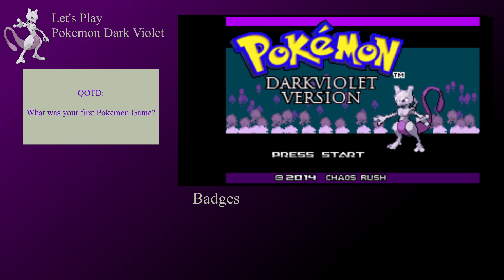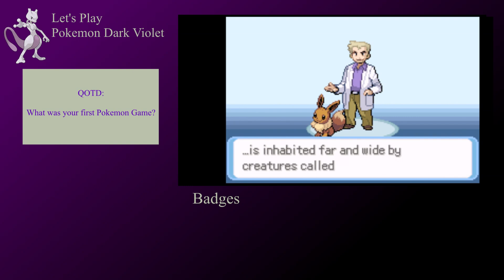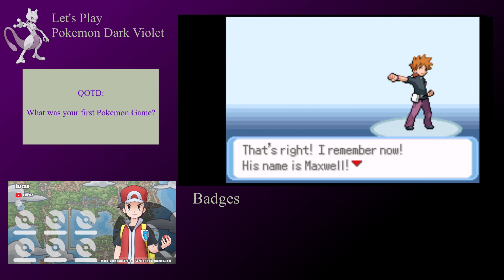Let's Play Pokemon Dark Violet: Part 1: First Day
I recorded this on Sunday and after three days of what I can only describe as "development hell" (Vegas Pro 18 kept freezing/crashing on me during the render process) my first-ever Let's Play is finally here! This is a (mostly) blind playthrough and any tips/suggestions would be much appreciated. If you like this content, please share it! Please note that this is a ROM hack of Pokemon FireRed and LeafGreen. In other words, it is fan-made and not a legitimate Pokemon game.

In today's episode, we get our starter Pokemon and officially begin our journey in the Kanto region. It's gonna be tough, but I believe we can do it! I hope it's going to be as fun for you to watch as it is for me to play while rambling to nothing,